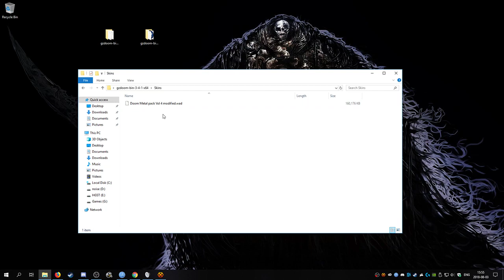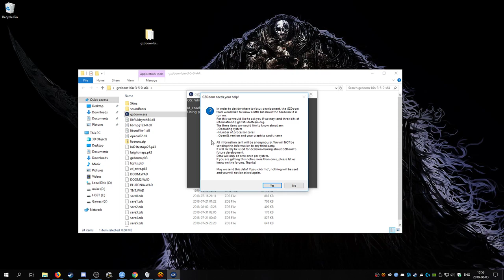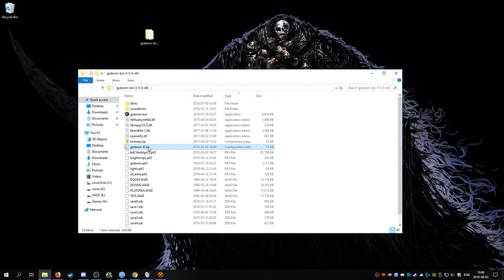How to update and set up GZDoom (3.5.0)